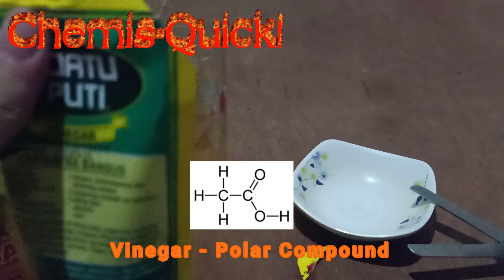KEMI-CHEMIstry | "i-BOND natin 'yan!" (9 - Corinthians)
"i-BOND natin 'yan"
Grade 9 - Corinthians
KEMI-CHEMIstry